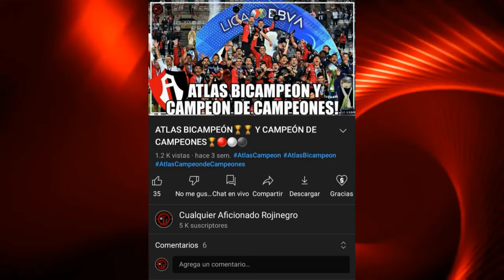El ATLAS de GERARDO ESPINOZA: La PEOR VERSIÓN DEL EQUIPO ROJINEGRO | Apertura 2018